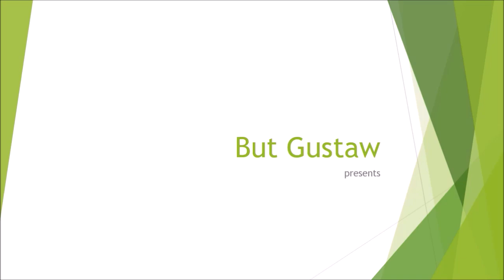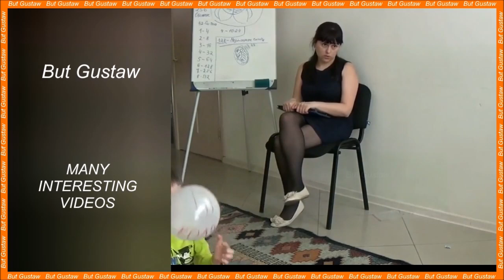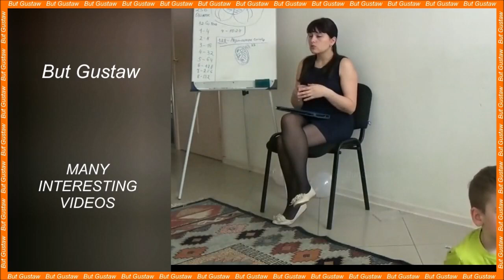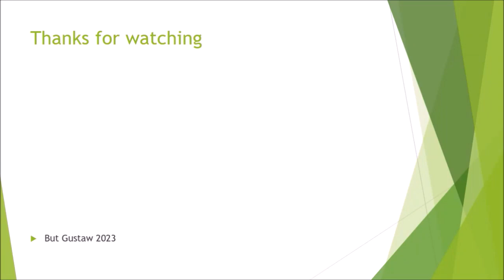shoeplay t4hVI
Topics:
The unexpected effect of plastic pollution in the seas.
Climbing roses: planting and care in the open.